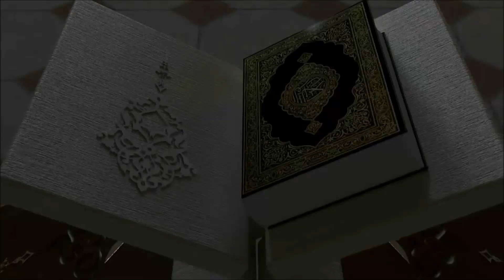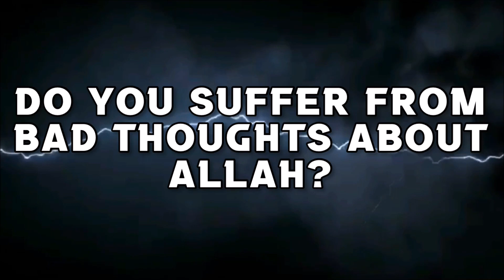Paid Zakat with Mixed Halal & Haram Wealth, would the halal portion still be counted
00:00 Intro
00:25 Ques
00:55  Answer
1:23  Counseling Ad